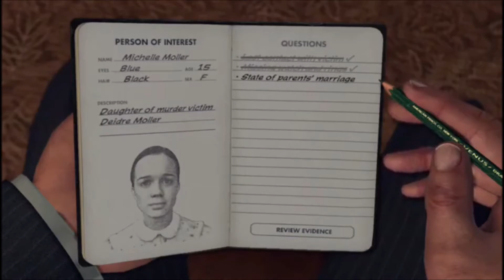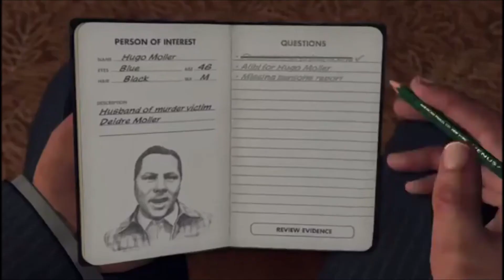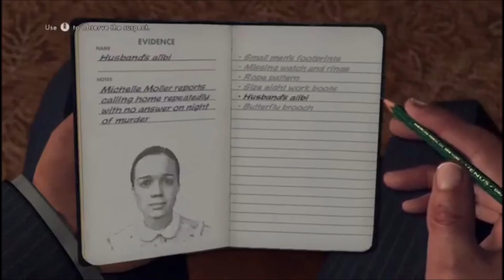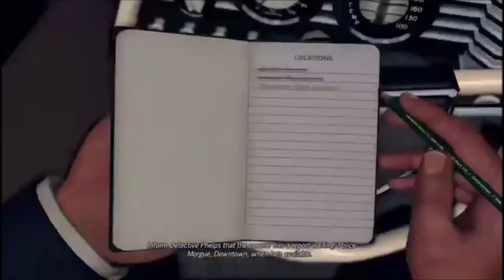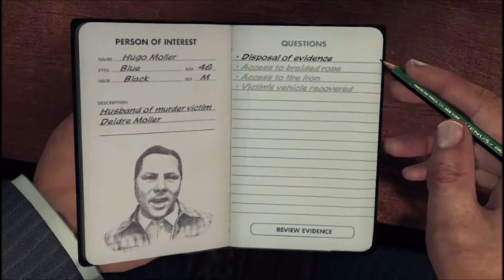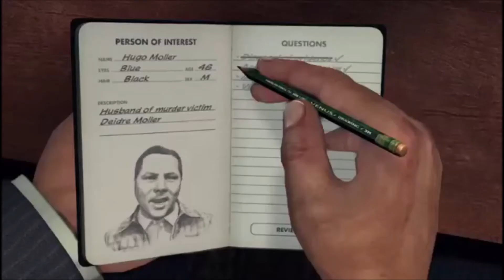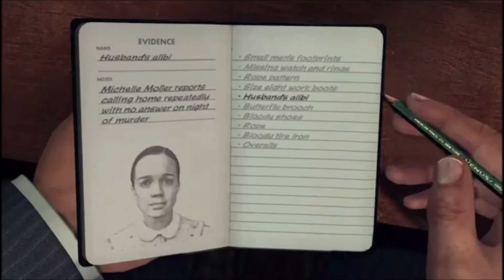Drunk Gaming Season 2 LA Noire Remastered: The Golden Butterfly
Hey everybody, it's been a while since I uploaded an episode for this. but just to reiterate I'm kinda semi retired from Youtube until I get 1,000 subscribers and have my monetization re-enabled. This video was recorded back around... I think August? I can't remember exactly and is from Episode four of Drunk Gaming Season 2.

My decision to focus more on my Hubpages work was decided before Youtube shot themselves in the foot with their new money policy. Or actually they GOT shot AFTER the changes, but regardless I'm going to be working harder on my writing until I get 1,000 subscribers.

A lot more articles to come. Also follow Wilmore99 on Instagram for the latest news on this Youtube channel.

Original Description follows:

God help my liver, I'm back for a second season of trying to investigate crimes hammered and giving good advice. Or at least I'll try too when not being interrupted by characters in the game.

This season I'm playing L.A. Noire Remastered on the Xbox One. The formatting for the videos is going to be case based instead of Episodic. That's the one upside to my editing skills, but it makes it easier for new players to the game to get the information they need.

Anyway what better way to conduct an investigation in a mystery video game than to do it on a bender? Just like real cops! It's also kind of an experiment to see how well I do even with a load on.

Note that in February my Youtube monetization will be disabled. So this will most likely be the final season of this short-lived series that no one really asked for in the first place. It will really help me out. OR if you know anybody at Netflix I think I know another show they can rescue...

It will also help with the beer tab.

This video covers The Golden Butterfly.